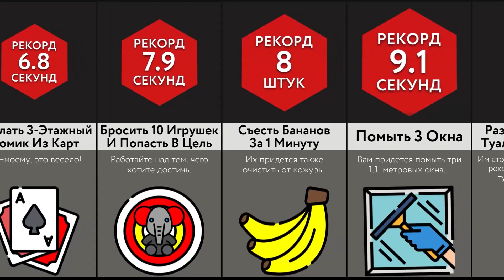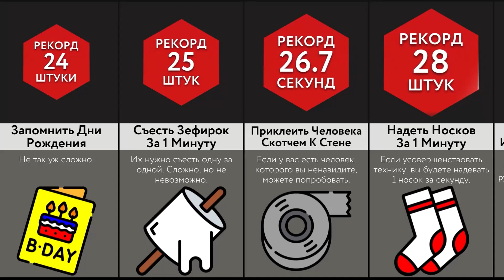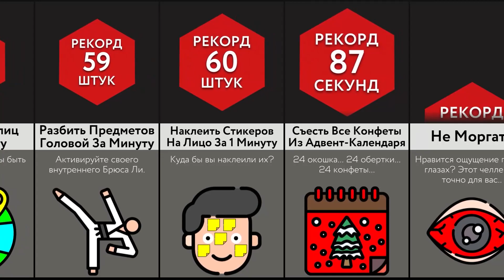Побей Эти Рекорды!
В этом видео-сравнении, мы покажем вам некоторые из мировых рекордов, которые можно побить. Вы знали, что очень легко отрастить самый длинный ирокез? А что можно побить рекорд по бросанию мягких игрушек в цель? Посмотрите это видео, чтобы узнать больше!